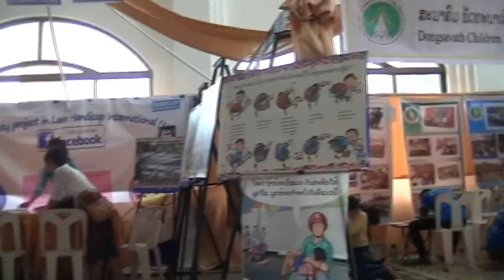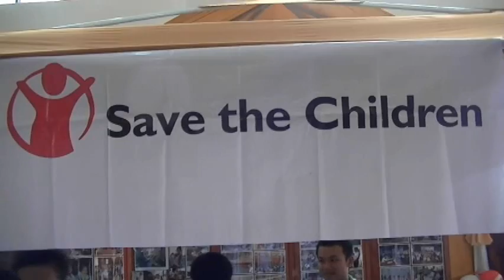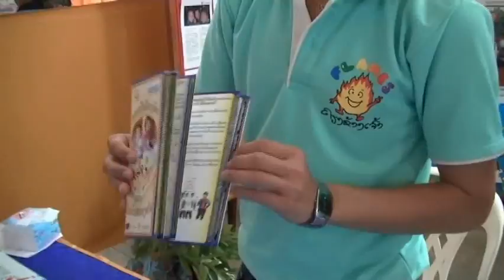International children day ງານວັນເດັກທີ່ຫໍວັນທະນະທຳ (DCYDA)